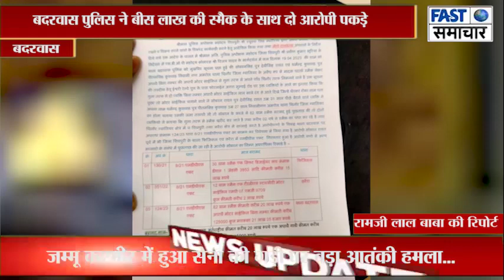बदरवास पुलिस ने बीस लाख की स्मैक के साथ दो आरोपी पकड़े